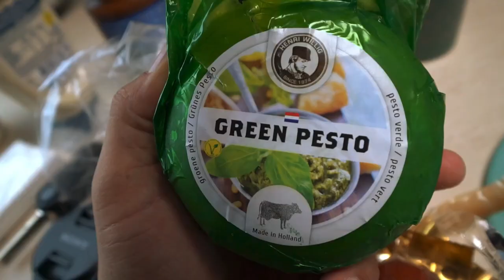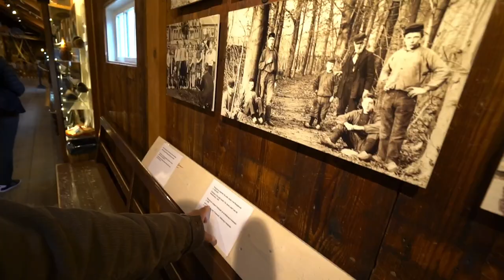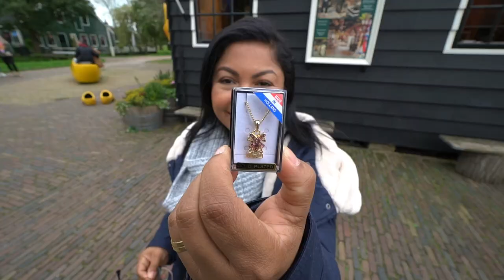Roça holandesa N449 [ Zaanse Schans - Países Baixos ]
Interior da Holanda Zaanse Schans Países Baixos
Roça holandesa
Como é o interior da Holanda?
Queijo holandês
Queijo de lavanda
Queijo de pimenta
Queijo de Pesto
Queijo defumado holandês

E da série comilões, mais um episódio com muita informação e comida boa nos países baixos

Quer viajar e não encontra um lugar que possa lhe dar o total apoio das melhores passagem?
Mais de 3 anos de parceria com os Luba’S
❤️Agência de Viagens de confiança